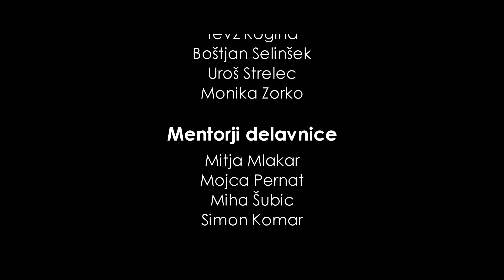Film Smoothie - Odkleni me (2013)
Odkleni me, igrani, 2013

Igrajo: Tevž Rogina, Monika Zorko, Igor Malić
Avtorji: Lučka Goričan, Iztok Lazar, Filip Ljevar, Igor Malić, Tevž Rogina, Boštjan Selinšek, Uroš Strelec, Monika Zorko

Mentorji: Mitja Mlakar, Mojca Pernat, Miha Šubic, Simon Komar

Film je bil posnet na delavnici igranega filma Film Smoothie, v okviru projekta Snemamo!